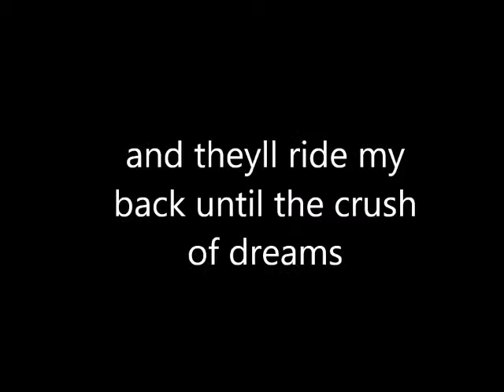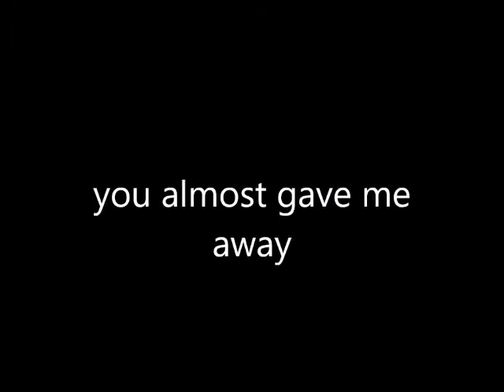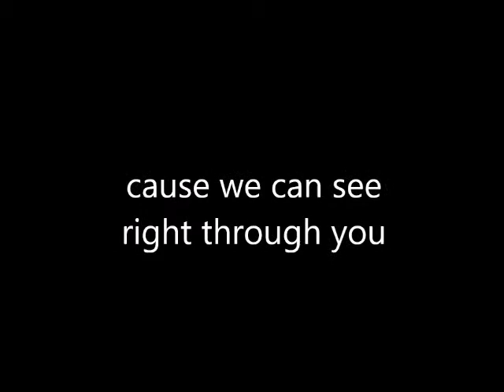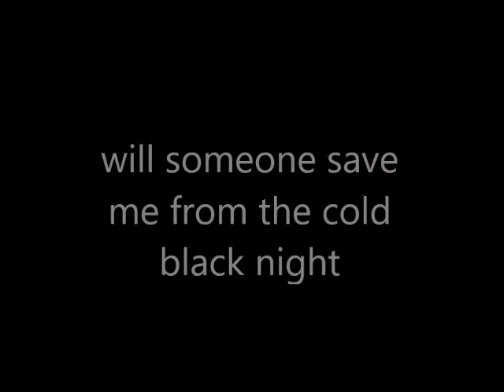the.cold.black.night - by sovoccor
sovoccor - the.cold.black.night - song 23 from 2016 release 'auroch'